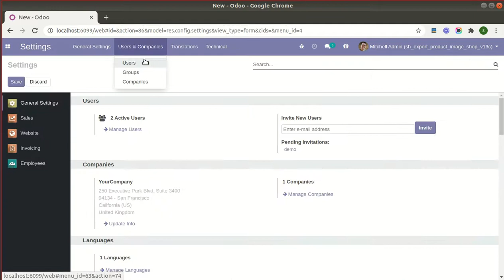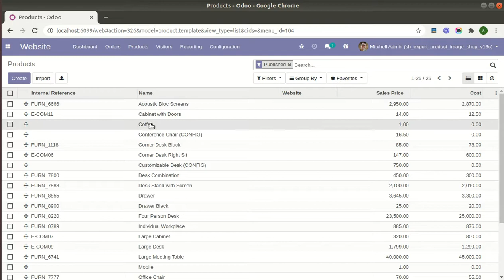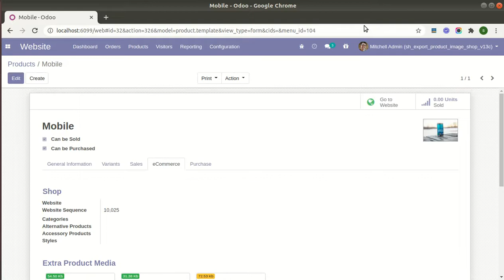Import Images From Zip File eCommerce Odoo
About Module :

This module will help you to import the bulk of eCommerce images from a zip file. You can import images by name, reference, barcode & ID. You can export extra product images for eCommerce. You just need to manage all image files in one zip and need to select that zip and import it, it will auto-update all images.

Features :

1) You can import the bulk of eCommerce images from a zip file.
2) You can export extra product eCommerce images.
3) You can import images by name, reference, barcode & ID.
4) This module saves your important time.